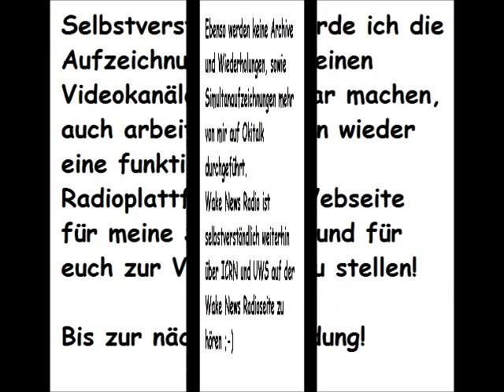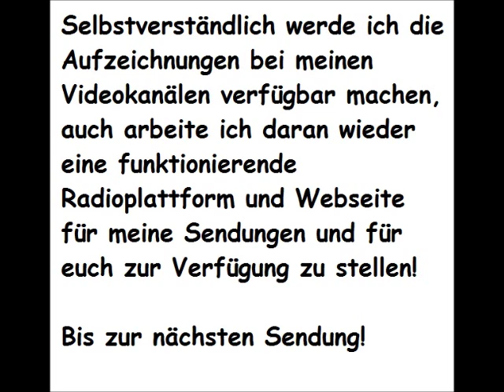Wake News Radio nicht mehr bei Okitalk 15 08 2012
Sondermitteilung: Mit sofortiger Wirkung ist Wake News nicht mehr auf OkiTalk!

Hiermit möchte ich alle Zuhörer und Nutzer von Wake News Radio / TV kurzfristig darüber informieren, dass ich ab sofort keine Sendungen mehr über OkiTalk durchführen werde.

Die Gründe sind unterschiedliche Programm-Zielsetzungen, die mir ein weiteres Senden auf OkiTalk nicht mehr möglich machen.

Ebenso werden ab sofort keine Archive, Simultansendungen und Wiederholungen mehr bei OkiTalk durchgeführt.

Wake News Radio / TV sind selbstverständlich weiterhin wie gewohnt über ICRN und UWS Radio auf der Webseite von Wake News respektive bei den auf anderen Seiten platzierten Playern zu empfangen sein.

Selbstverständlich werde ich auf meinen Videokanälen weiterhin die Sendungsaufzeichnungen verfügbar halte, auch arbeite ich daran baldmöglichst wieder eine funktionierende Webseite und Radio/TV-Seite zur Verfügung zu haben!

Vielen Dank für euer Verständnis! Bis zur nächsten Sendung!

Euer Detlev